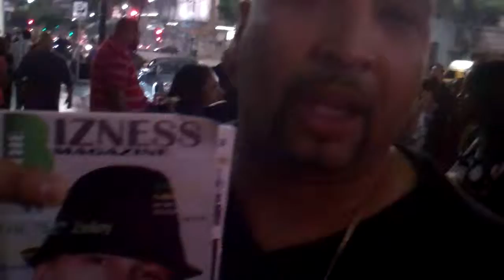The EZ Show Interview with Fatal Mack